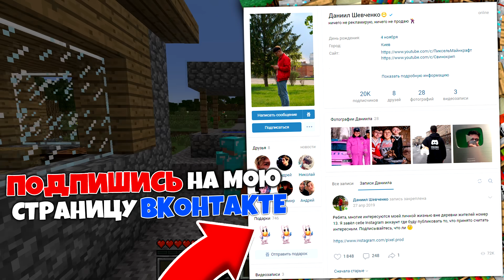ЧТО ВЫПАДЕТ ИЗ РАЗНЫХ ЖИТЕЛЕЙ В МАЙНКРАФТ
Привет друзья! Меня зовут Пиксель и я живу в деревне жителей номер 13! Сегодня я встречу новых умных жителей в деревне жителей номер 13 и проверю что из них выпадает в майнкрафт. Какие вещи выпадут из новых жителей в minecraft. Смотри этот крутой ролик про майн до самого конца!